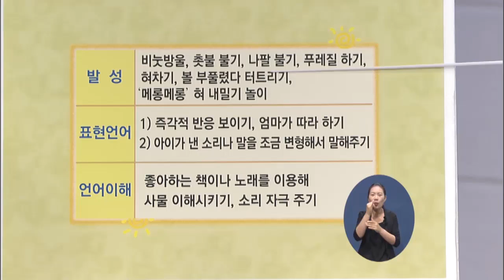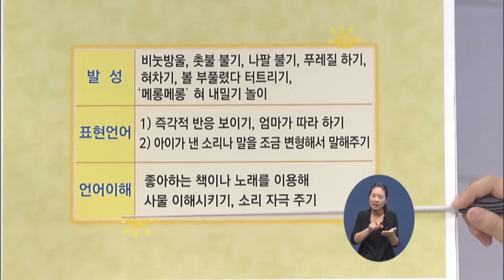[EBS육아학교] 언어발달을 촉진 시킬수 있는 방법 3가지 / EBS부모